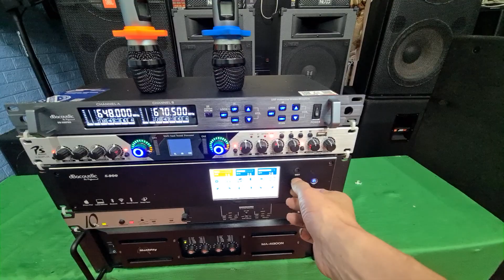Bộ hát víp Loa Nexo ps10r2+ Loa JBL SRX 725 gửi xếp Đọc ở Đồng Nai. Đt 0936.583.140